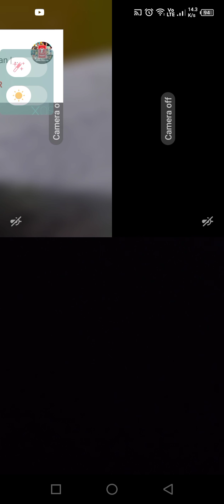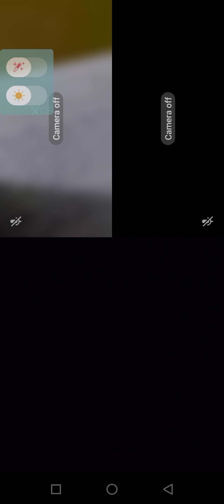legal dictation part 1. live class